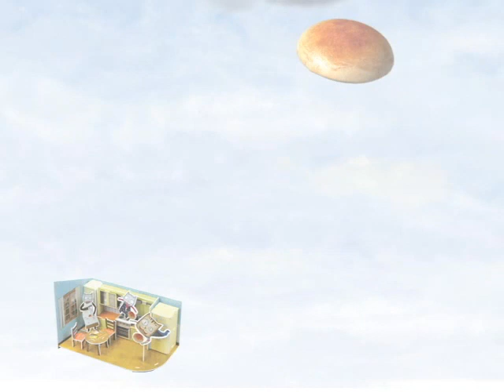구름빵 만들기(Cloud Berad)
스콜라스 3D퍼즐 뜯어만드는세상 구름빵 만들기(Cloud Berad)입니다.
SCHOLAS 3D PUZZLE POP OUT WORLD  EDUCATIONAL DIY TOY CLOUD BREAD